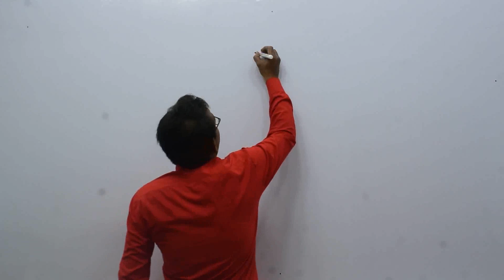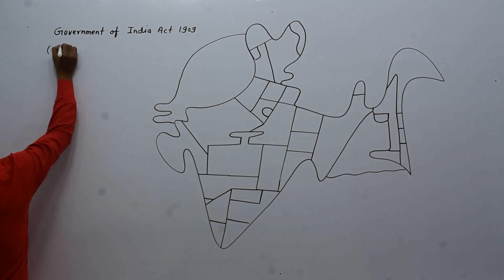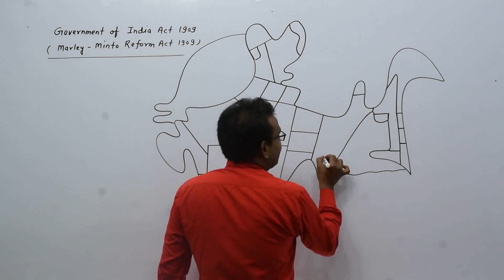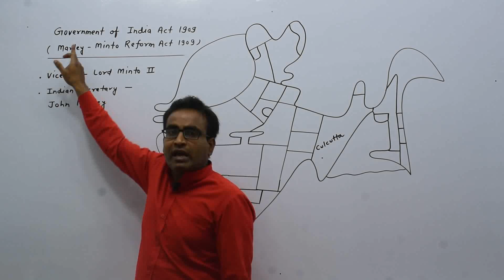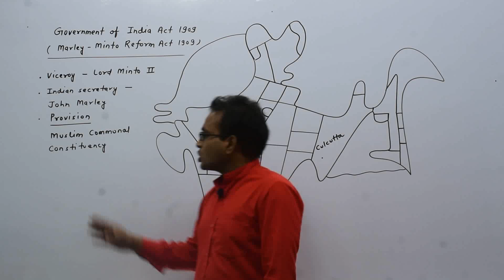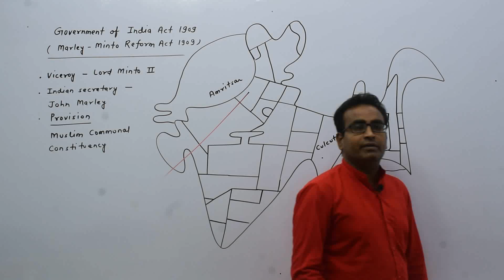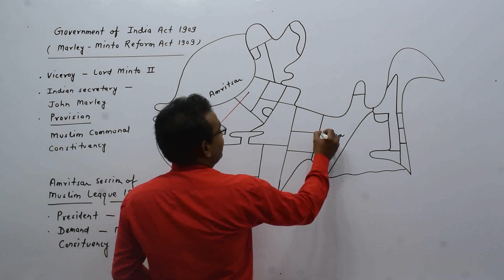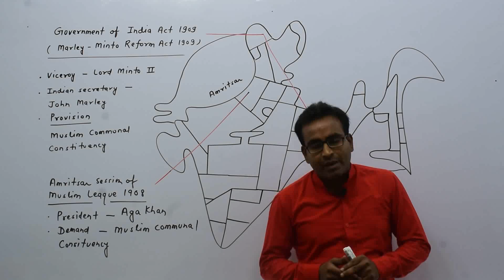National Movement (PART 7)